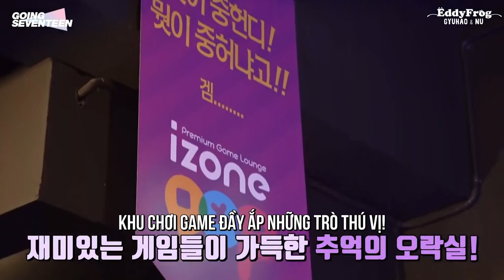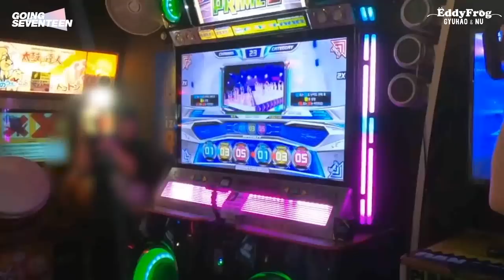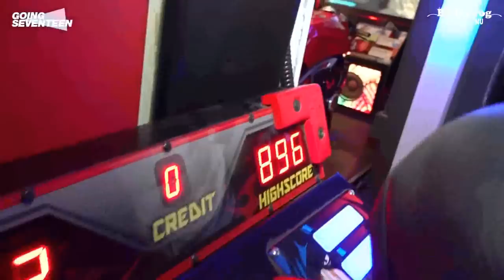[VIETSUB] GOING SEVENTEEN SPIN-OFF EP.16